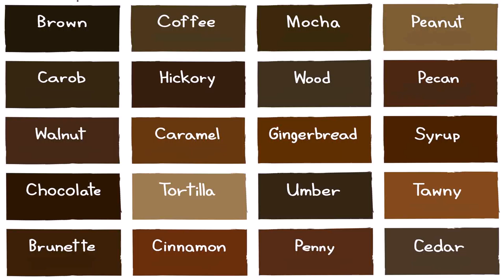Best Colour For Home India